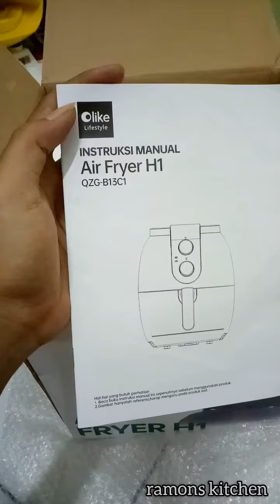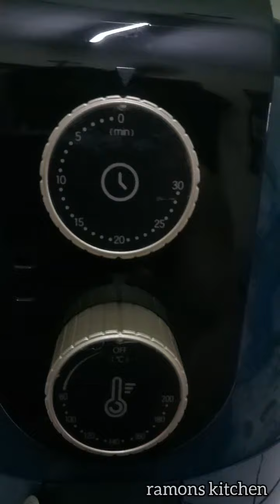UNBOXING ALAT GORENG TANPA MINYAK alias AIR FRYER VIRAL dari O'LIKE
kali ini kita mau unboxing alat penggorengan tanpa minyak yg lagi viral dari O'Like
semoga dengan adanya alat ini dapat memotivasi kita untuk terus berinovasi bikin menu menu baru dan jadi berkah buat usaha kami,amiiin..tq O'Like